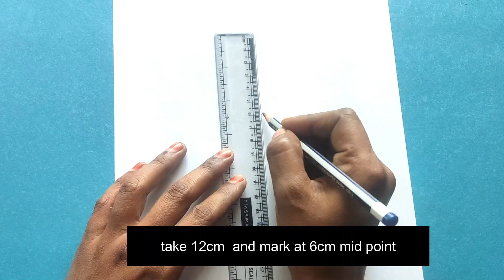how to draw durga maa easily,simple and easy durga maa drawing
playlist- god drawing

durga drawing
Navaratri darwing
how to draw durga matha